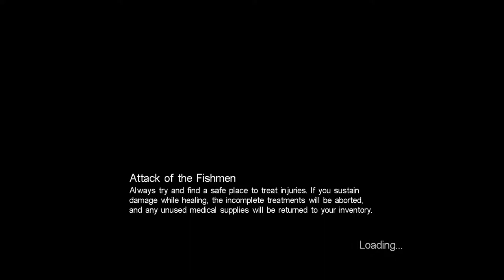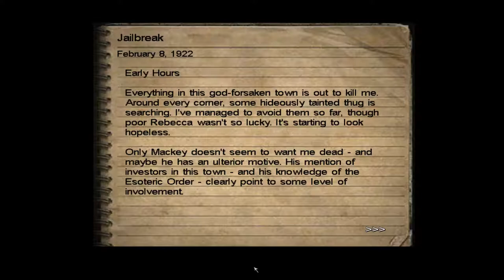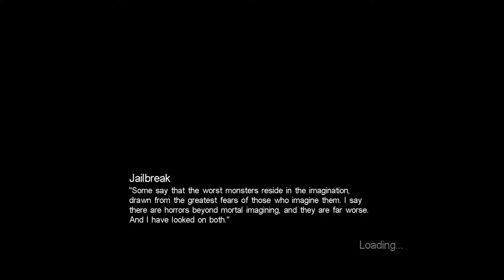Call of Cthulhu: Dark Corners of the Earth [5] Whack whack whack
OK. Now I'm seeing where they're coming from with the comments on weapons making the game totally unscary. Even more so than normal.